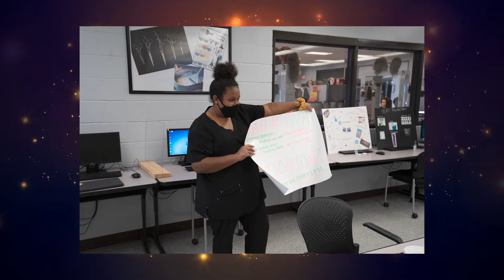2021 CKTC Goldstar Assembly Slide Show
This is the slideshow that was played at the 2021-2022 Caddo Kiowa Technology Center Goldstar Assembly at Fort Cobb, Oklahoma on Wednesday May 5, 2021.